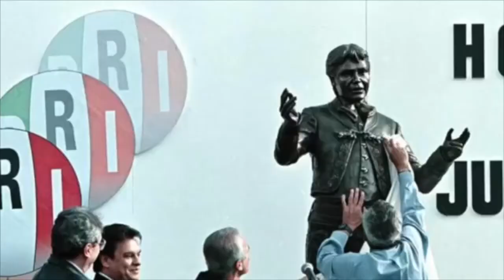CANTANDO POR LA PRESIDENCIA